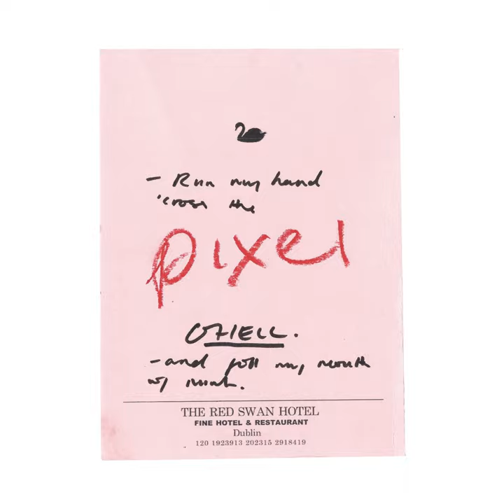pixel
pixel · O Hell

Producer: Ben Hampson
Associated  Performer, Producer: O Hell
Producer: George Godwin
Composer: Ben Hampson
Lyricist, Composer: O Hell
Composer: George Godwin